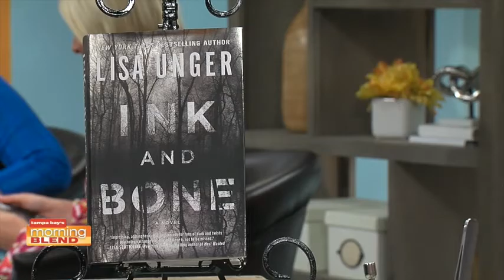NY Times Best-selling Author Lisa Unger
She discusses her latest book, "Ink and Bone"